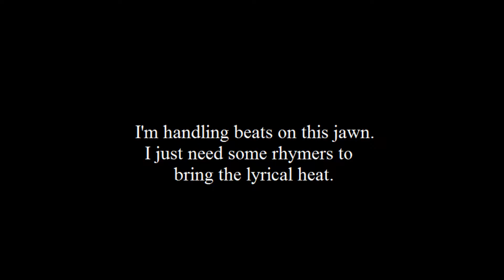War Of The Words Compilation Promo Bump.wmv